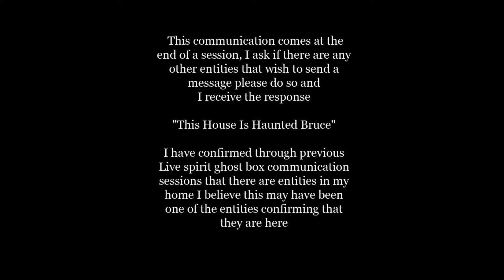Live Spirit Ghost Box Communication "This House Is Haunted Bruce"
*Please Read Description Before Listening, Click On Image To Hear Audio* This communication comes at the end of a session, I ask if there are any other entities that wish to send a message please do so and I receive the response "This House Is Haunted Bruce" I have confirmed through previous Live spirit ghost box communication sessions that there are entities in my home I believe this may have been one of the entities confirming that they are here.